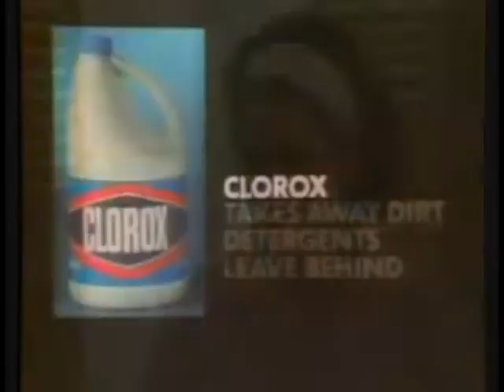Clorox Commercial (Gone Wrong)